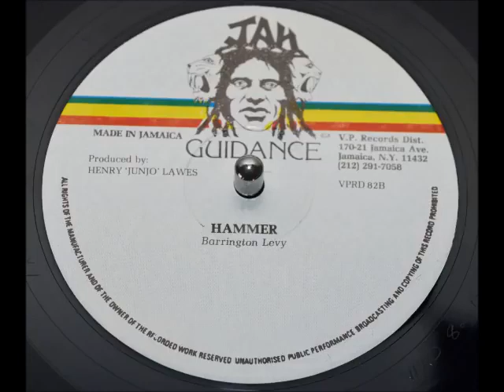Barrington Levy - Hammer [480p 30fps H264 128kbit AAC]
A classic by Barrington Levy

"Lend me a hammer,
And let the hammer thing do."

- Barrington Levy